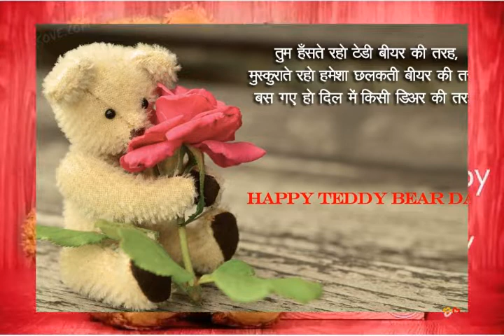shorts shortvideo teddyday teddybear love lovestatus status whatsapp subscribe like